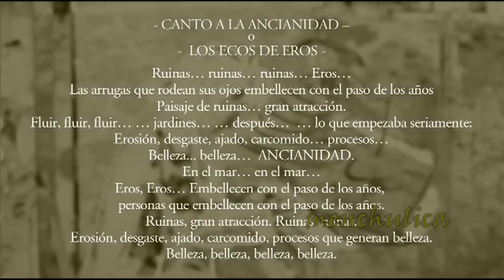Un CANTO a la ANCIANIDAD o Los ECOS de EROS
MENCHULICA 2010 /
-Canto a la Ancianidad- o -Los Ecos de Eros-
Ruinas... ruinas... ruinas... Eros...
Las arrugas que rodean sus ojos embellecen con el paso de los años
Paisaje de ruinas... gran atracción.
Fluir, fluir, fluir... ... jardines... ... después...  ... lo que empezaba seriamente:
Erosión, desgaste, ajado, carcomido... procesos...
Belleza... belleza...  ANCIANIDAD.
En el mar... en el mar...
Eros, Eros... Embellecen con el paso de los años, personas que embellecen con el paso de los años.
Ruinas, gran atracción. Ruinas, ruinas.
Erosión, desgaste, ajado, carcomido, procesos que generan belleza.
Belleza, belleza, belleza, belleza.